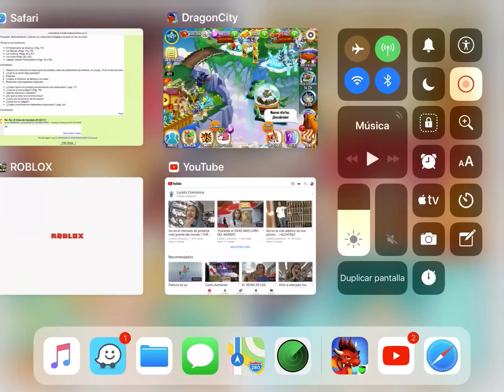AVANZANDO EN LA ISLA NIEVE_DRAGON CITY #13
Hola amigos hoy avanzando en la isla nieve